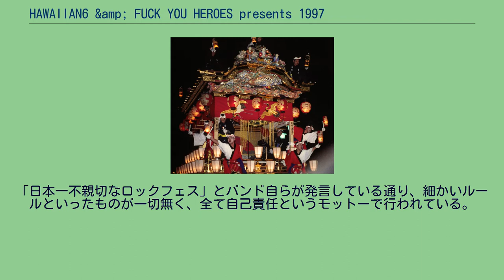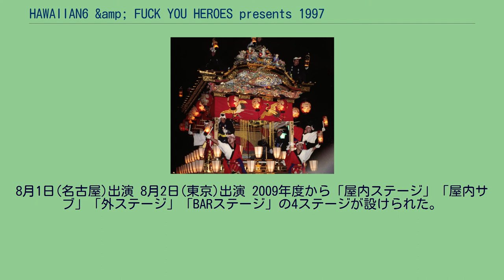HAWAIIAN6 &amp; FUCK YOU HEROES presents 1997